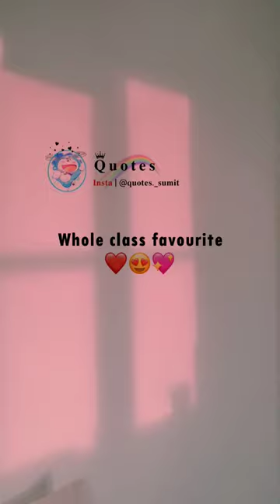The difference between frot benches and backbenchers 😁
The difference between front benches and backbenchers 😁